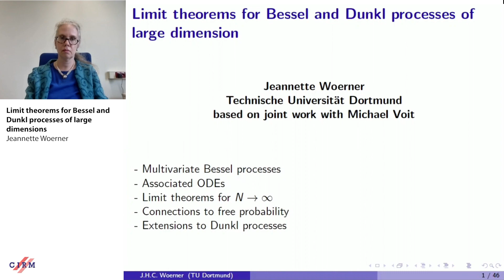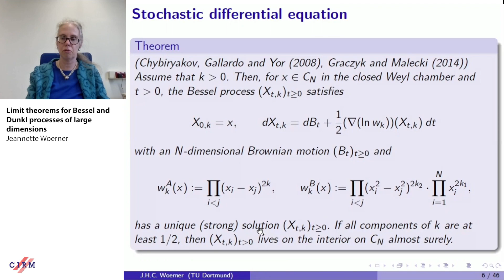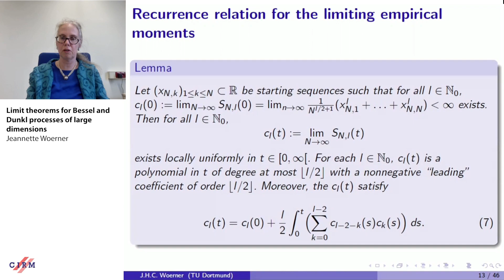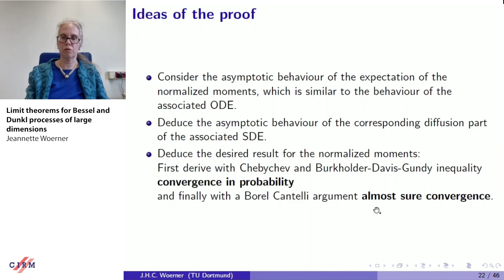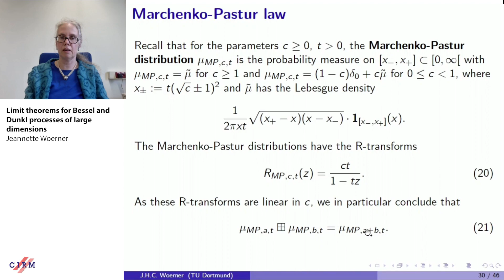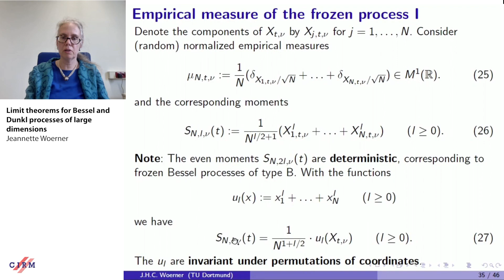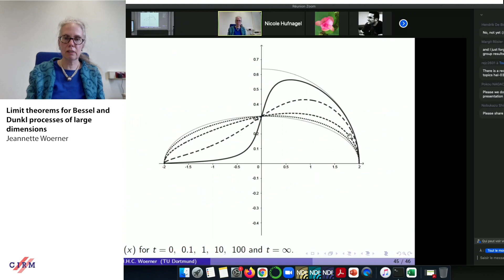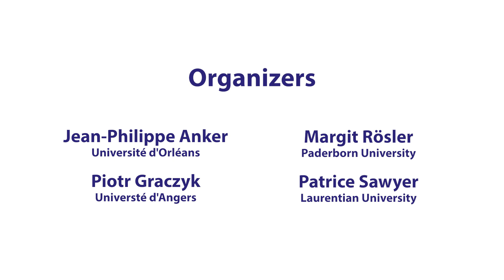Jeannette Woerner: Limit theorems for Bessel and Dunkl processes of large dimensions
HYBRID EVENT

Recorded during the meeting "Modern Analysis Related to Root Systems with Applications"  the October 19, 2021 by the Centre International de Rencontres Mathématiques (Marseille, France)